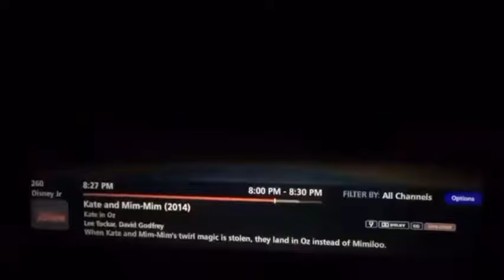Disney Junior My Friends Tigger & Pooh Coming Up And Now Bumpers (2016) (Low Quality)